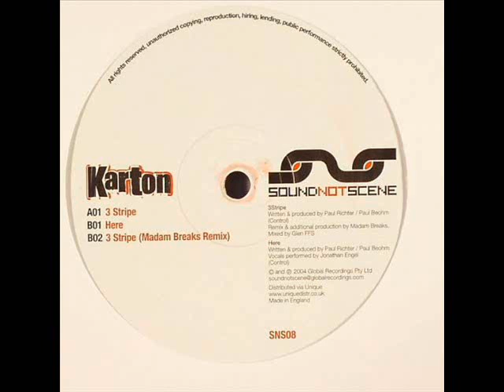Karton - 3 Stripe (Madam Breaks Remix)